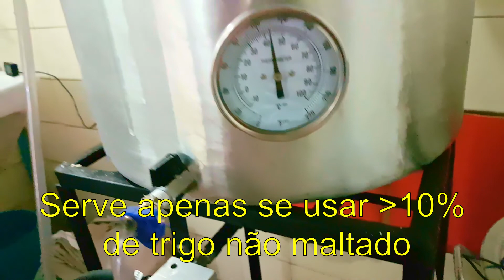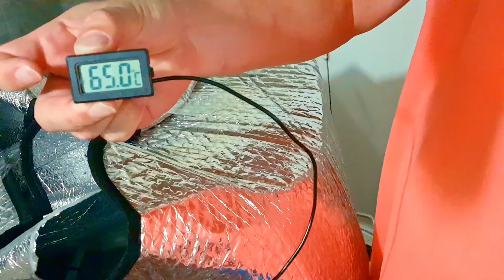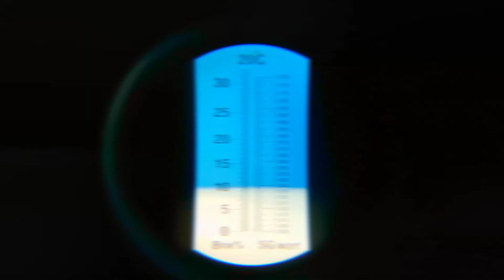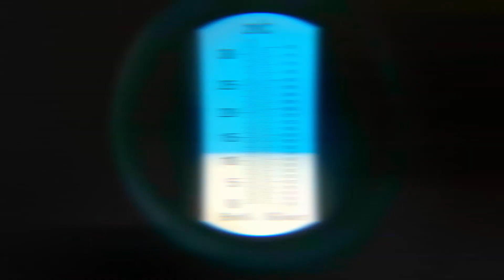Como fazer cerveja Witbier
Sejam novamente bem-vindos ao canal BeerTulhão!

Nessa nova receita, faremos uma Witbier, uma cerveja de trigo levíssima, refrescante e condimentada.

Amargor aqui não é importante, e, sim, o frescor do trigo não maltado. A turbidez também anda junto com esse estilo, que tem o diferencial de ser feito em muitos poucos dias.

Neste vídeo, apresentamos o evento "Panelão do MAD", que ocorre mensalmente no Mad Dwarf de Brasília, que fica no SIG. Lá, cervejeiros levam parte de sua produção para degustação, em um ambiente de pura descontração e cerveja boa! Nessa data, havia o cervejeiro Fabiano, sócio da empresa, com sua NEIPA, e o Tulhão, deste canal, com sua Witbier.

Dúvidas a respeito dos procedimentos? Sugerimos a você assistir à playlist anterior deste canal, que começa com o vídeo

A receita desta Witbier, que se chama TRIGÃO, do BeerTulhão:

25 litros de cerveja engarrafada
Eficiência: 68%
OG: 1,045
FG: 1,009
ABV: 4,7%
IBU: 14

31 litros de água mineral (ou filtrada) para mostura
14 litros de água mineral (ou filtrada) para lavagem

Mostura:
a)15 minutos a 43ºC (parada do ácido ferúlico)
b) overnight mash, começando a 65ºC (tentar não deixar ficar abaixo de 50ºC ao final)

2,8kg malte pilsen
2,8kg trigo não maltado
700g  aveia

recirculação de 15 minutos (com fogo ligado)

sem MASH OUT

lavagem FLY SPARGE com água a 78ºC

Densidade pré fervura: 1,037

37 litros de mosto para fervura

fervura de 90 minutos

16g Hallertau Magnum aos 70 minutos (antes do fim da fervura)

1,5 pastilha whirlfloc aos 15 minutos (antes do fim da fervura)

Sanitizar chiller e hop bag de inox aos 10 minutos

2 cascas de grapefruit aos 5 minutos (antes do fim da fervura)
10g coentro em pó aos 5 minutos (antes do fim da fervura)

Whilpool de 11 minutos

Resfriar e inocular 3 pacotes de levedura T-58

Fermentação a 18ºC - 3 dias

Descanso de diacetil a 19ºC - 3 dias:

Cold crash a 0,5ºC - 3 dias (sem gelatina)

Envase.

8 gramas de açúcar no primming por litro engarrafado

 No final do vídeo, faremos uma análise crítica da receita, apresentando sugestões de melhora e apontando os acertos.

Dúvidas, críticas, sugestões, favor enviar nos comentários!